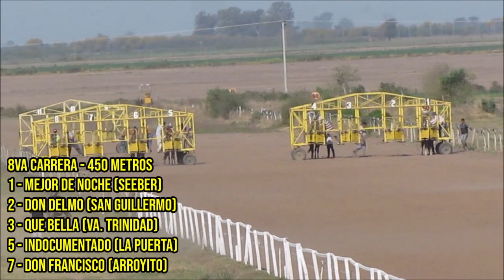CARRERAS EN JOCKEY CLUB MORTEROS - CORDOBA (17-09-2023)